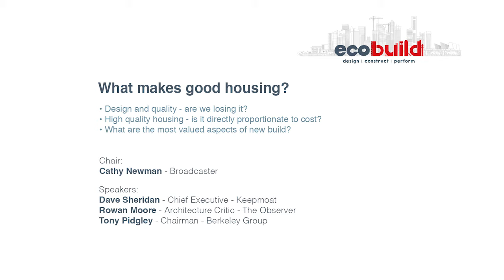Ecobuild 2016 Conference - What makes good housing?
A prestigious panel of speakers opened the Ecobuild Conference 2016, with its Day 1 theme of 'Homes'. Speakers: Tony Pidgley, Chairman of Berkeley Group; Dave Sheridan, Chief Executive of Keepmoat and Rowan Moore, Architecture Critic for The Observer. Chaired by Cathy Newman, Broadcaster.

TOPIC: What makes good housing?
Design and quality - are we losing it?
High quality housing - is it directly proportionate to cost?
What are the most valued aspects of new build?